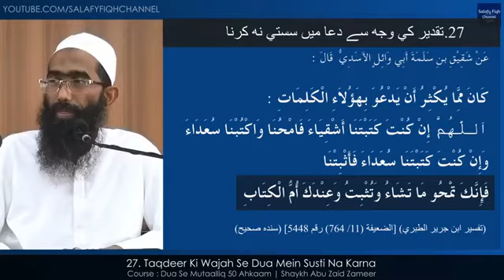27. Taqdeer ki wajah se dua main susti na karna by | Abu zaid zameer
Title: Dua ibadat hai
Speaker: Abu zaid zameer

An-Nu`man bin Bashir narrated that:
  The Prophet said: “The supplication, is worship.” Then he recited: And Your Lord said: “Call upon me, I will respond to you. Verily, those who scorn My worship, they will surely enter Hell humiliated."
 حَدَّثَنَا أَحْمَدُ بْنُ مَنِيعٍ، حَدَّثَنَا مَرْوَانُ بْنُ مُعَاوِيَةَ، عَنِ الأَعْمَشِ، عَنْ ذَرٍّ، عَنْ يُسَيْعٍ، عَنِ النُّعْمَانِ بْنِ بَشِيرٍ، عَنِ النَّبِيِّ صلى الله عليه وسلم قَالَ ‏"‏ الدُّعَاءُ هُوَ الْعِبَادَةُ ‏"‏ ‏.‏ ثُمَّ قَرَأََ ‏:‏ ‏(‏وقالَ رَبُّكُمُ ادْعُونِي أَسْتَجِبْ لَكُمْ إِنَّ الَّذِينَ يَسْتَكْبِرُونَ عَنْ عِبَادَتِي سَيَدْخُلُونَ جَهَنَّمَ دَاخِرِينَ ‏)‏ ‏.‏ قَالَ هَذَا حَدِيثٌ حَسَنٌ صَحِيحٌ ‏.‏ وَقَدْ رَوَاهُ مَنْصُورٌ وَالأَعْمَشُ عَنْ ذَرٍّ وَلاَ نَعْرِفُهُ إِلاَّ مِنْ حَدِيثِ ذَرٍّ ‏.‏ هُوَ ذَرُّ بْنُ عَبْدِ اللَّهِ الْهَمْدَانِيُّ ثِقَةٌ وَالِدُ عُمَرَ بْنِ ذَرٍّ ‏.‏